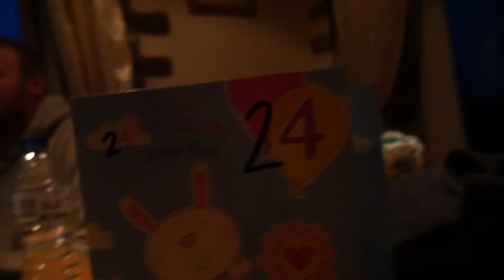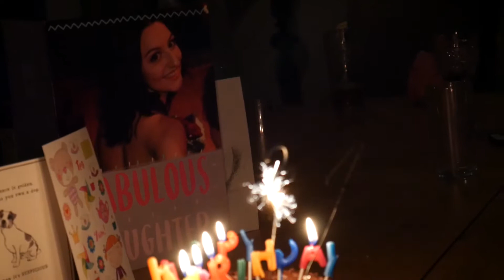Gaby is old now (YORKSHIRE TRIP)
Our first day of the family trip to Yorkshire!